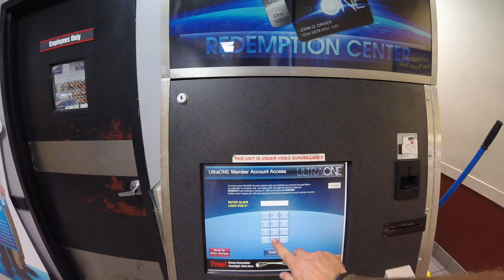TA shower tour n store walk through Truckstop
How you get showers in truck stops?